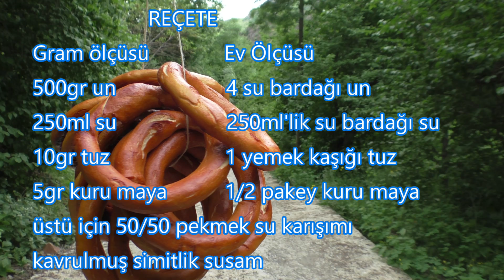YOTUBE'DA İLK "RİZE SİMİDİ YAPIMI TÜM AYRINTILARI İLE" (Simit Tarifi) Çıtır Simit Nasıl Yapılır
Türkiyenin Fırıncılık ve Pastacılık Okuluna Hoşgeldiniz
Un ve unlu mamüller Chef'i olarak kanalımda her hafta en az iki yeni tarif paylaşmaktayım, bu tarifler bazan siz değerli takipçilerimin istekleri, bazen de günün şartlarına göre yaptığım 100% orjinal tariflerdir; bu tariflerden sürekli haberdar olmak için kanalıma abone olup bildirim zilini açın.

                   REÇETE
Gram ölçüsü             Ev Ölçüsü
500gr un                   4 su bardağı un
250ml su                   250ml'lik su bardağı su
10gr tuz                    1 yemek kaşığı tuz
5gr kuru maya          1/2 pakey kuru maya
üstü için 50/50 pekmek su karışımı